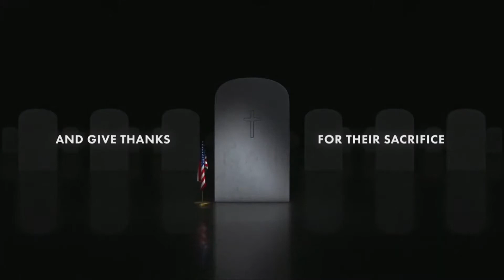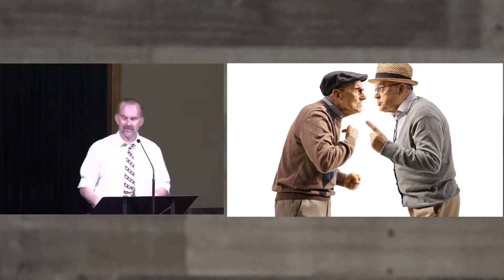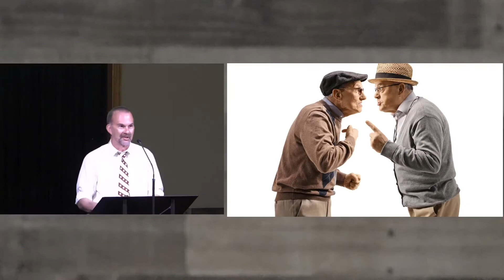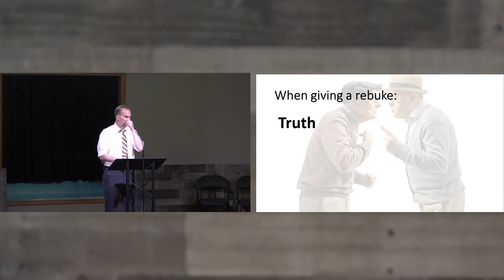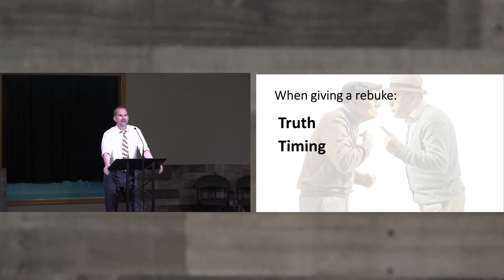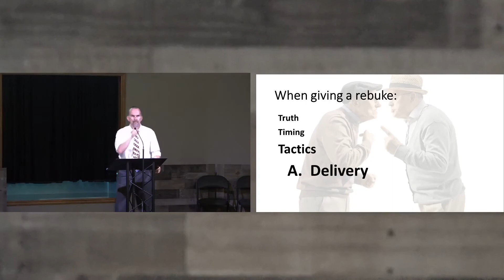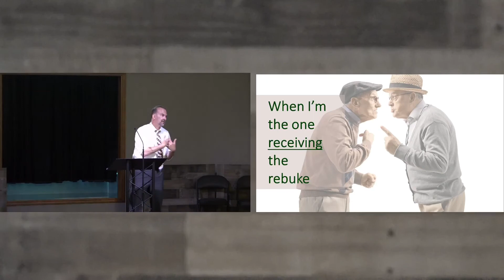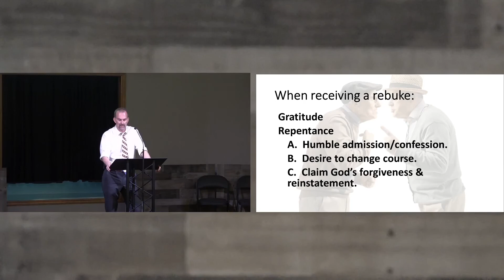05-30-2021 CCAA Sermon "Rebukers and Rebukees" Sermon Starts at 27:20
CCAA Sermon 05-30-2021 "Rebukers and Rebukees"
Sermon Starts at  27:20